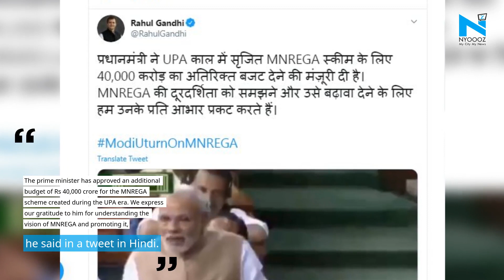Rahul Gandhi shares PM Modi's old video criticising MGNREGA in thank you note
Congress MP Rahul Gandhi on Monday took a sharp jibe at Prime Minister Narendra Modi over his government's decision to raise the yearly allocation to the rural employment guarantee scheme MGNREGA.